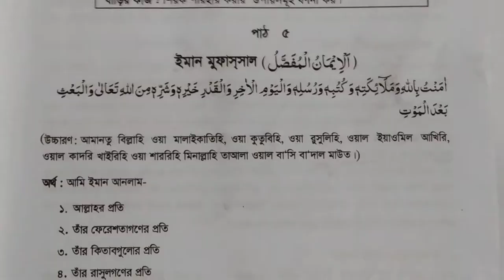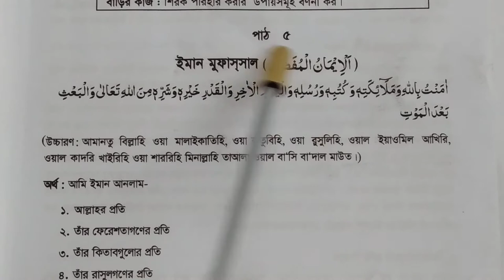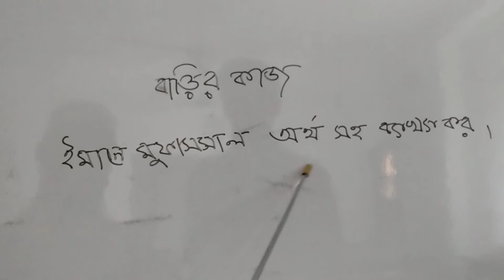৫ম শ্রেণীর ইসলাম ধর্ম।। ১৩/৩/২১.. জনাব তাকমিল উদ্দিন।।